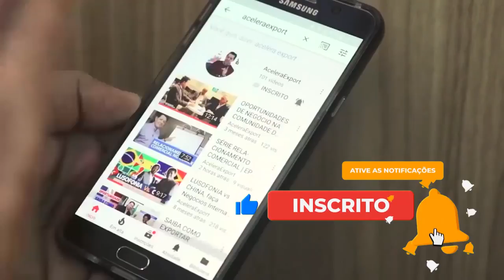Curso Master Trader Internacional - Turma III